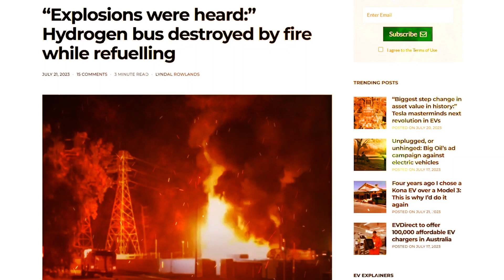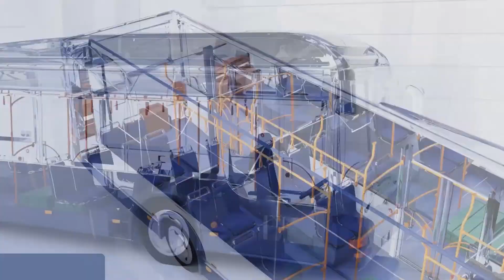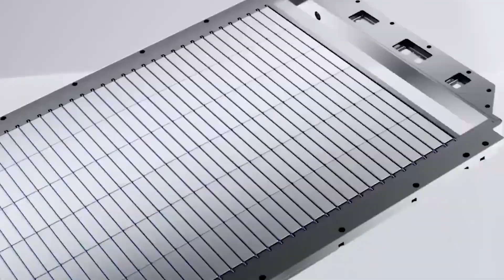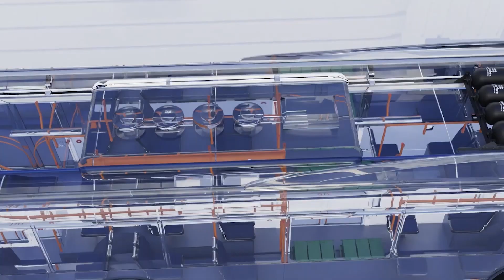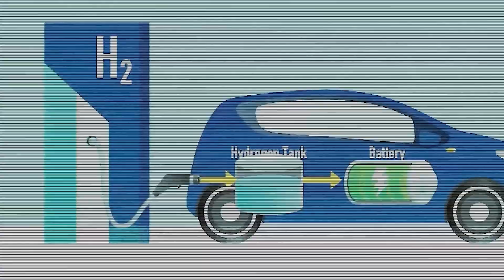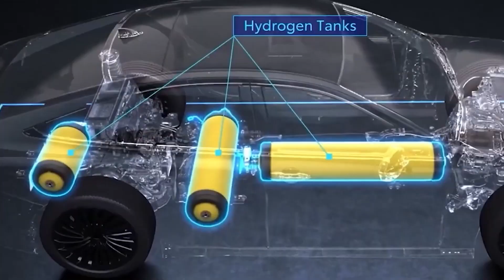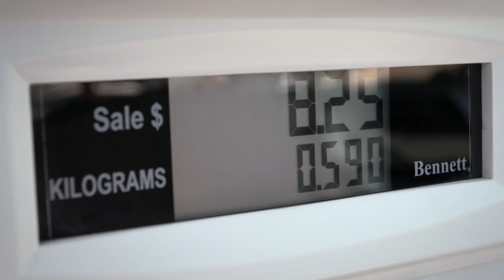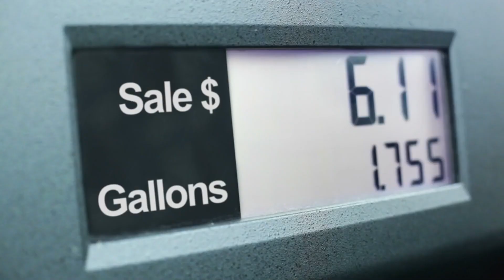$1.1 million Hydrogen bus EXPLODES during refuel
In a shocking incident that has sent ripples through the transportation industry, a hydrogen bus valued at a staggering $1.1 million exploded during a routine refueling operation in America. The incident, amidst growing interest in hydrogen fuel cell technology as a sustainable alternative to traditional fossil fuels, has raised serious concerns about the safety and viability of hydrogen-powered vehicles. As we delve into the causes behind this catastrophic event, the incident is a stark reminder of the challenges and potential risks associated with pioneering advancements in eco-friendly transportation solutions. So, what led to the explosion? And what does it mean for the future of sustainable transportation? Let's find out.